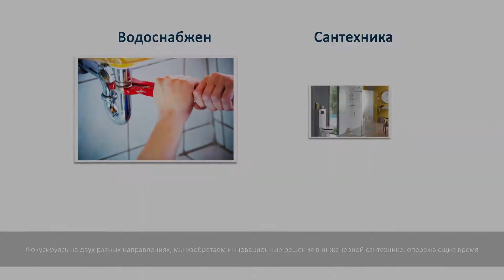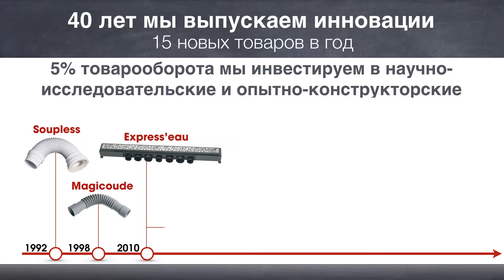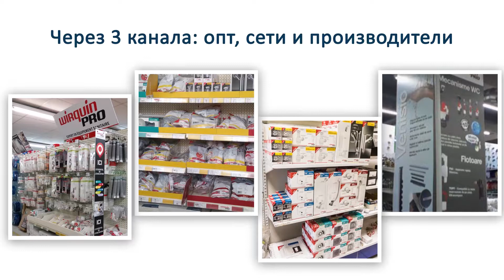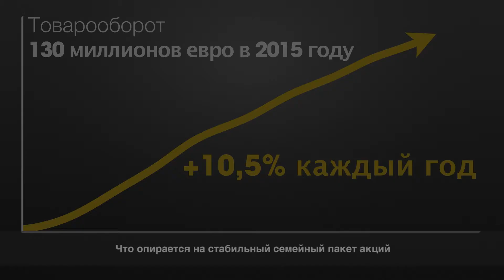Wirquin Group RU